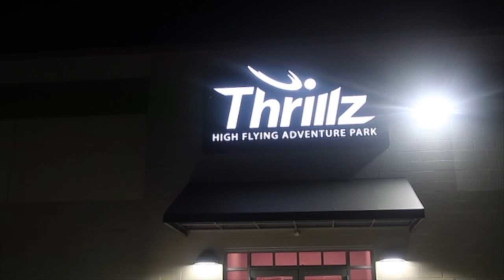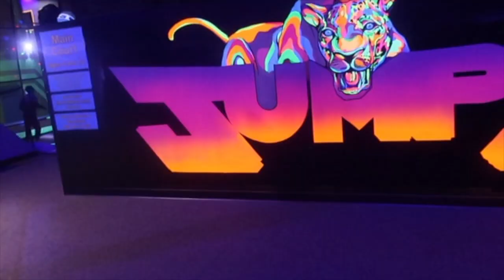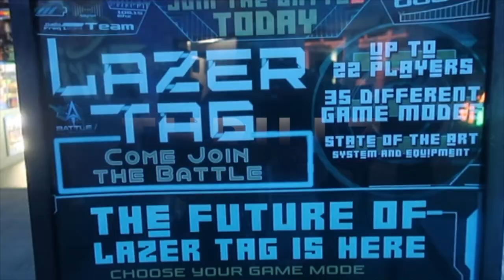Thrillz High Flying Adventure Park & Jumpz Indoor Trampoline Park in Danbury, C.T. | Dahja Tiara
HEY DAY ONES! IN THIS VLOG I DECIDED TO GO TO AN INDOOR ADVENTURE PARK WITH THE FAMILY. - DAHJA TIARA.

► T H U M B S U P if you enjoyed this video!

►S O C I A L M E D I A: @dahja.tiara

  For product reviews or collaborations, →